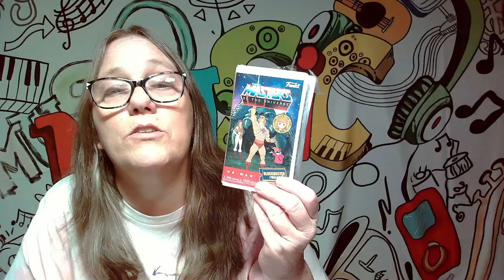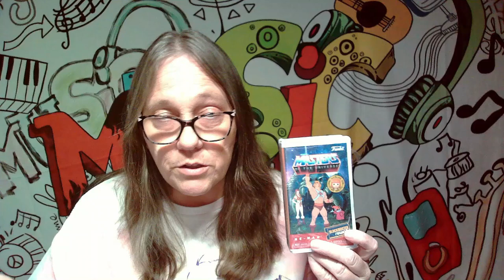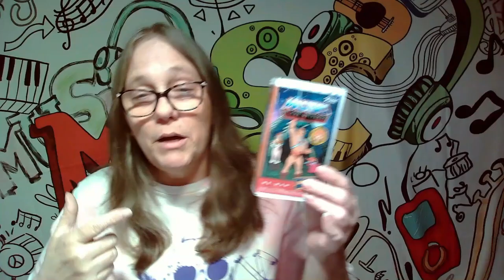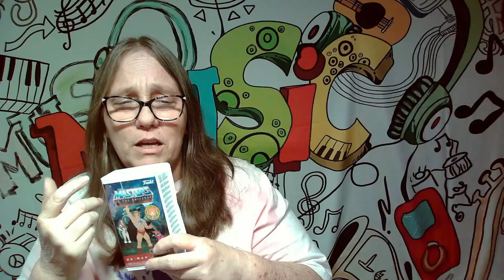Funko Rewind He-man Masters of the universe. Did we score a chase? and what a Moron at Target lol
Defeat the Evil Horde™ in your Masters of the Universe™ collection with REWIND He-Man™! REWIND collectible comes in VHS-inspired packaging with a matching character card! There’s a 1 in 6 chance you may find the chase of black light He-Man™.
Vinyl figure is approximately 3.4-inches tall. Collectible case is approximately 5.85” H x 3.6” W x 1.65” D.remember series videos have giveaways make sure you watch and leave a valid comment on the video to be entered.

IG CHANNELS
@MAMA_J_1970 basic IG